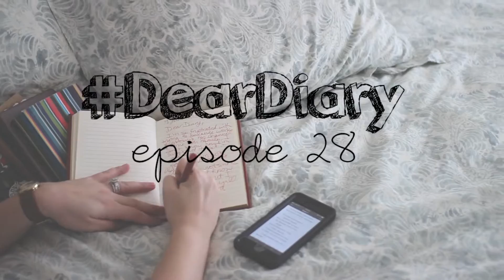DearDiary | Episode 28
This is a "Devo" or devotional video for you to use to quick start your time with God every day! This video gives you a chance to read a chapter of the Bible with me and then talk about what we can apply to our lives from it. :)  Anna (open box below for MORE!)